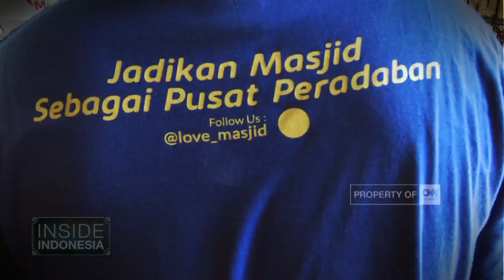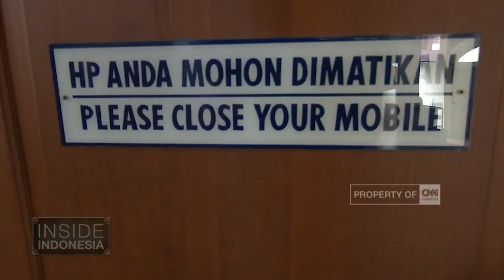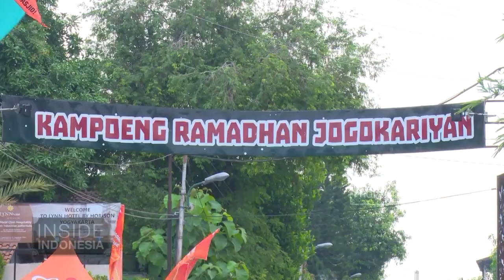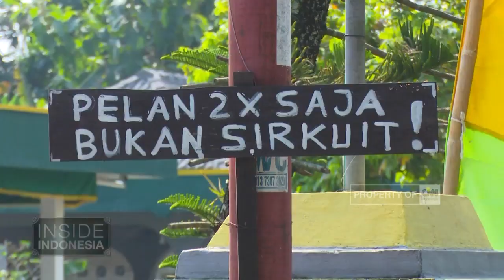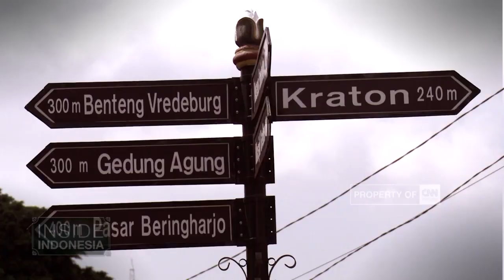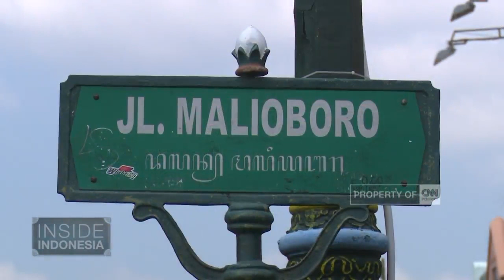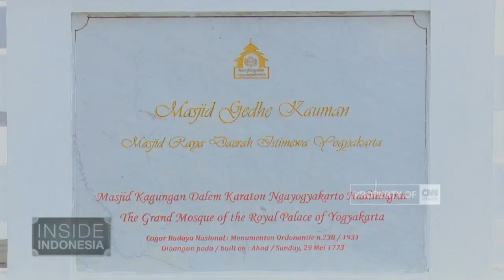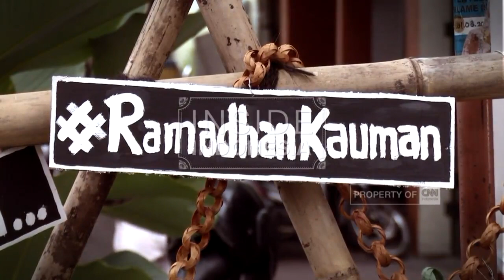Memburu Berkah Ramadan - Inside Indonesia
Ramadan menjadi bulan yang penuh keberkahan. Setiap orang berlomba-lomba menebar kebaikan untuk mendapat keutamaan Ramadan. Komunitas bersih-bersih masjid di Kota Yogyakarta mengajak generasi muda untuk mencintai rumah Allah dengan cara yang sederhana. Meski tengah berpuasa, aktivitas bersih-bersih masjid dan kegiatan sosial lainnya juga tetap terlaksana. Yogyakarta juga dikenal kaya akan sajian buka puasa yang istimewa. Berbagai kuliner khas ramadan aneka rasa pun tersedia. Para pedagang menu takjil pun tak ingin ketinggalan mendapatkan berkah ramadan. Saatnya menikmati kemeriahan ramadan di kota pelajar Yogyakarta.

Like & Follow Facebook:
CNN Indonesia

cnnindonesia